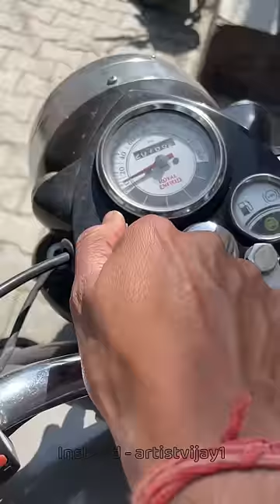Mahashivratri par Khichdi 😂☹️